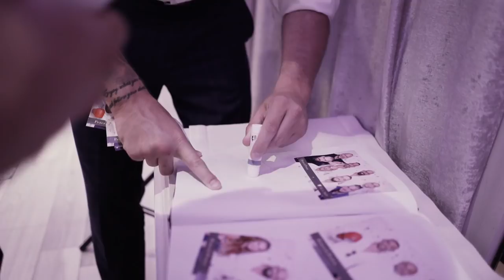Peter a Petra 31.8.2019